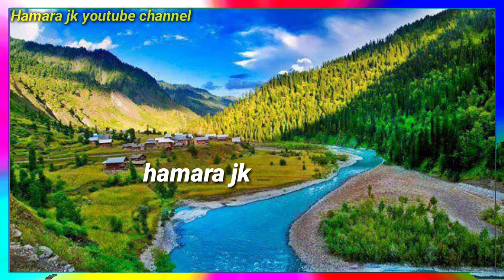hamara jk new Pahari song||mil ah menu sajna||dukhi gojri Pahari song|Pahari mahiya gojri mahiya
ABOUT VIDEO: IN THIS VIDEO I SHOW YOU THE MOST BEAUTIFULL PHOTOS IN VIDEO WITH SUPERHIT PAHARI GEET IN THE VOICE OF: PAHARI SINGER
 👉 ON THIS YOUTUBE CHANNEL JAMMU KASHMIR VILLAGES RELATED VIDEO WILL BE UPLOAD.
 Title : 👉  @Hamara JK
IMPORTANT INFORMATION
AAP MERI VIDEOS APNAY CHANNEL PA UPLOAD NI KAR SAKTAY AGR AAP UPLOAD KROGAY TO COPYRIGHT AAYEGA آپ میری ویڈیو اپنے چینل پر اپلوڈ نہیں کر سکتے اگر آپ ایسا کرو گے تو کاپی رایت آیگا
💝 💝💝💝💝💝💝 SHARE AND 💝💝💝💝💝💝
💝💝💝💝💝💝STAY INDOOR STAY SAFE 💝💝💝💝💝
💝💝 💝💝💝💝💝💝💝THANKS 💝💝💝💝💝💝